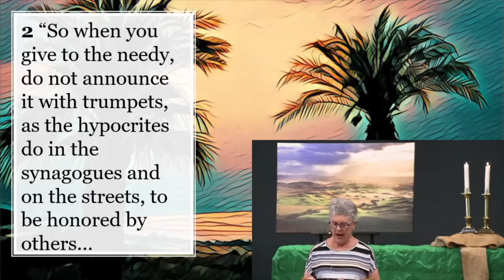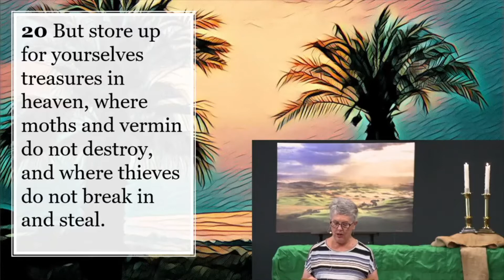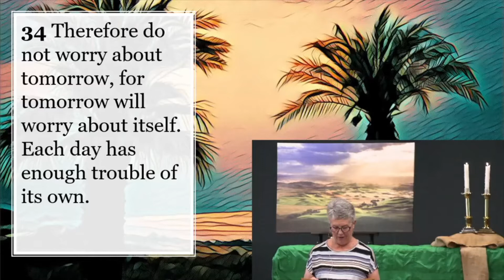The Work of Sanctification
Join us for the third week in the Sermon on the Mount.